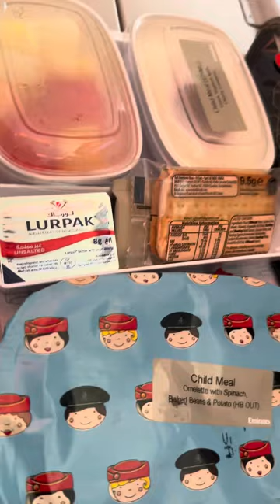The welcome back to the 2nd home!welcome to battlefield